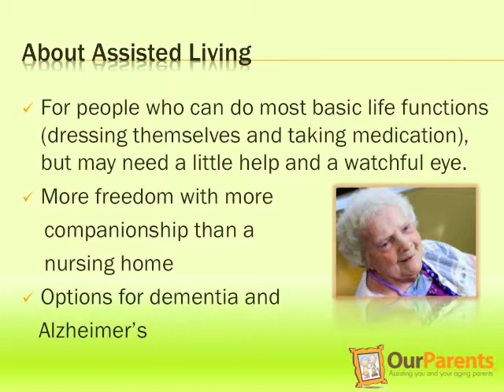Assisted Living in Washington DC - Best Washington DC Assisted Living Home and Senior Care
Assisted Living Washington DC

Find Good Senior Care Residences in Washington. Find Washington assisted living homes for seniors. We provide a list of all senior care providers in washington.